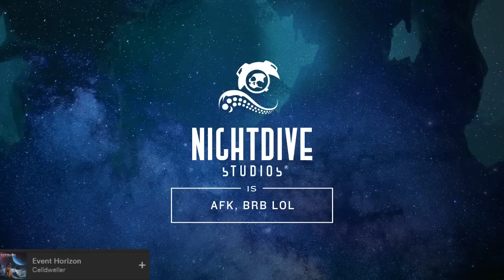Interview with Original System Shock Devs - July 26, 2016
- System Shock Pre-Alpha Demo playthrough with NDS folks (Stephen Kick, Jason Fader, Robb Waters, and more)
 - Otherside Entertainment folks join in for commentary (Warren Spector, Paul Neurath, and Tim Stellmach)
 - System Shock 1 playthrough with commentary